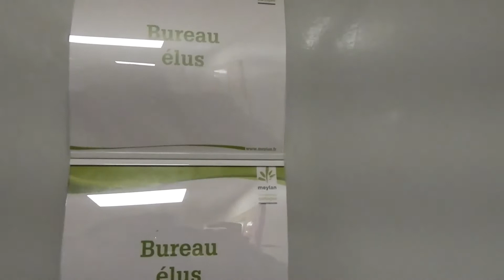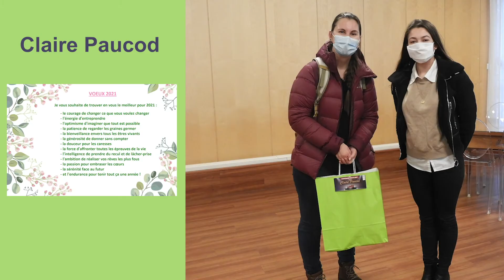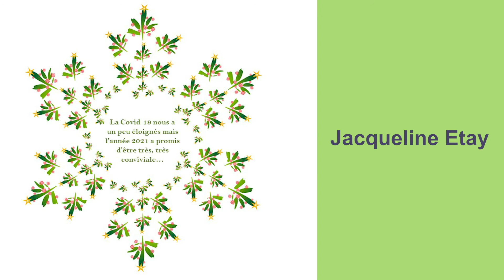Remise de lot - jeu concours voeux 2021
Noémie Delin, conseillère municipale, délégué à l'événementiel, est allée remettre les lots aux heureux gagnants de notre concours de voeux 2021. Félicitations à Alexis Charvin, Jacqueline Etay et Alice Guiglini qui reçoivent chacun un panier garni d’une valeur de 100 euros. De jolis cadeaux sont à partager entre les autres lauréats.